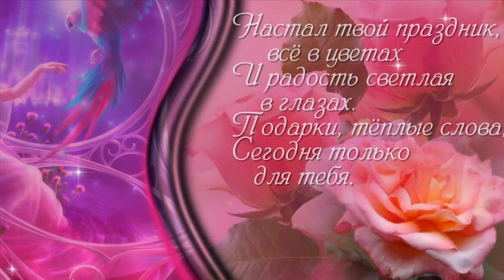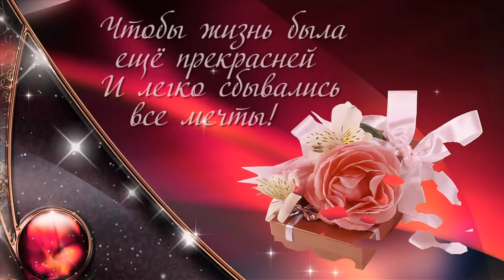с днём рождения